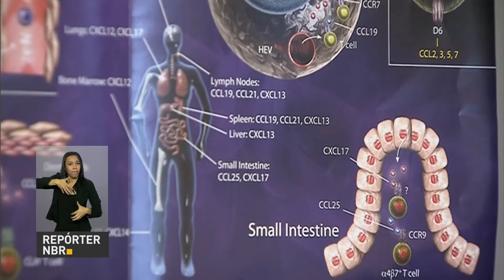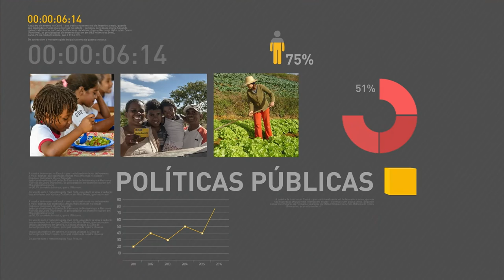Equipe econômica do governo espera zerar déficit nas contas públicas até 2019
REPÓRTER NBR 12h - 08.07.16: Equipe econômica do governo espera zerar o déficit nas contas públicas até 2019.